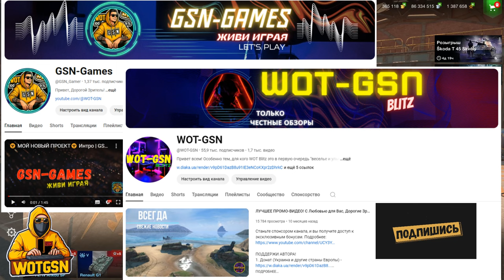💥СРОЧНО!!!💥ТАНК БЕСПЛАТНО!!!💥Подписка на Кошмар в WoT Blitz 2024 | WOT-GSN